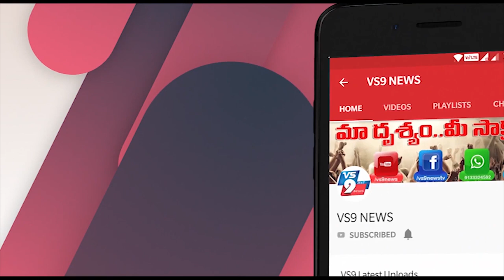వేటపాలెంలో వ్యాపారస్తులతో సమావేశమైన పోలీసులు ||VS9NEWS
Watch:
వేటపాలెంలో...
వ్యాపారస్తులతో సమావేశమైన పోలీసులు.

వేటపాలెం పోలీస్ స్టేషన్లో  వ్యాపారస్తులకు ఎస్ఐ అజయబాబు సమావేశం నిర్వహించారు. కోవిడ్ 19 వలన ప్రజలు పడుతున్న ఇబ్బందుల దృష్టిలో ఉంచుకొని
 కొన్ని వ్యాపారాలని మాత్రమే అనుమతించడం జరుగుతుందని, మీరు ఇప్పటివరకు సహకరించినట్లే కొంత సంయమనంతో కొద్దిరోజులు మాకు సహకరించాలని కోరారు.